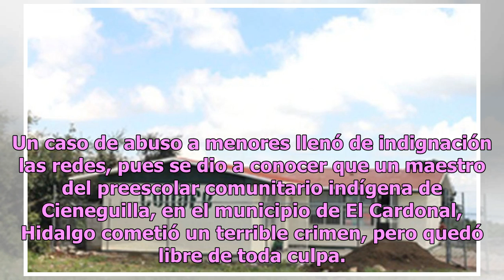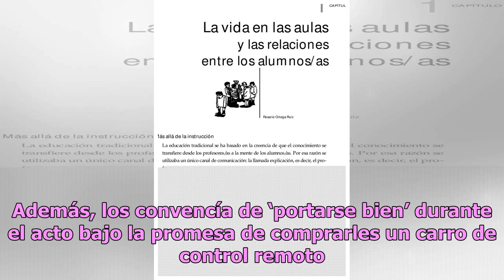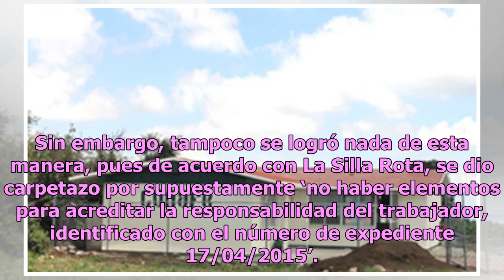Exhiben siniestro juego que maestro utilizó para abusar de niños de kínder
Un caso de abuso a menores llenó de indignación las redes, pues se dio a conocer que un maestro del preescolar comunitario indígena de Cieneguilla, en el municipio de El Cardonal, Hidalgo cometió un terrible crimen, pero quedó libre de toda culpa. Según la información que ha sido recabada con invest...